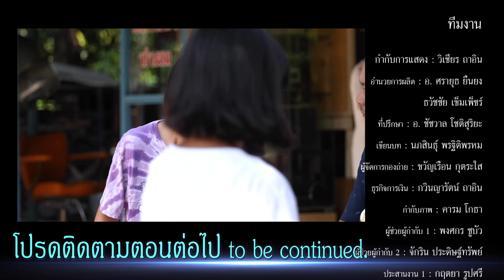มหาชนคนจะเฮง เดอะซีรี่ส์ EP.3 [ 4K By วิเชียร ถาอิน ]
มาสนุกสนาน มันส๋ ฮากันต่อเนื่องครับ ตอนนี้ขอนำเสนอในตอน ทั้งสวยทั้งเฮง ครับ
ยาน้ำบรรเทาอาการปวดเมื่อย B.O.M
DP COFF กาแฟบำรุงสมองและชลอวัย
รับผลิตคลิปโฆษณาและลงโฆษณา โทร...092-6493592